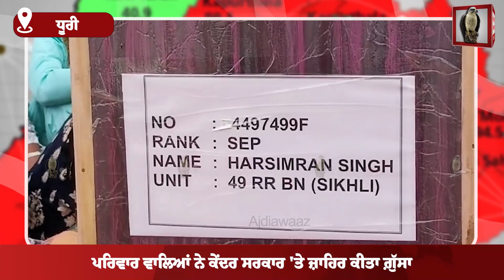ਇੱਕ ਹੋਰ ਸ਼ਹੀਦ ਹਰਸਿਮਰਨ ਸਿੰਘ ਦੀ ਮ੍ਰਿਤਕ ਦੇਹ ਧੂਰੀ ਨੇੜਲੇ ਪਿੰਡ ਭਸੋਦ ਵਿਖੇ ਪੁੱਜੀ